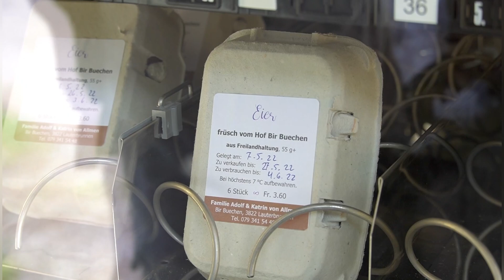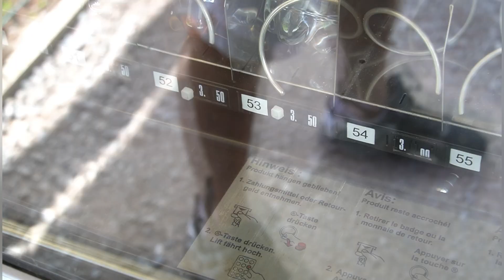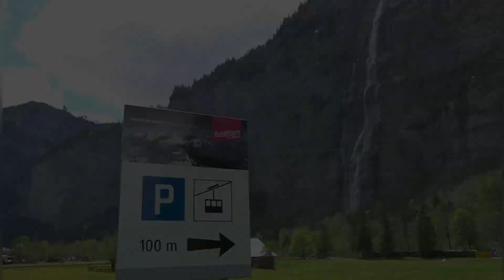Lauterbrunnen y Murren, los pueblos màs surrealistas de Suiza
En este capìtulos les comparto uno de los pueblos màs hermosos de todo suiza, para aquellos que buscan paisajes de otro mundo, realizar deportes de alta montaña, ya hasta visitar uno de los miradores donde se grabò una de las pelìculas de James Bond, bienvenidos al mundo de Lauterbrunnen y Murren